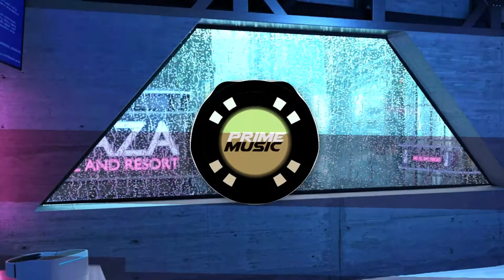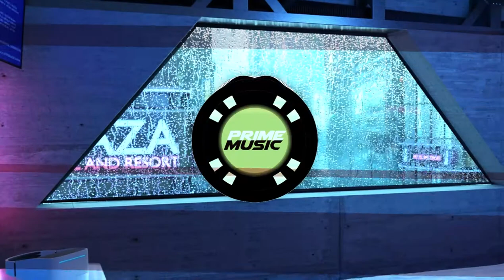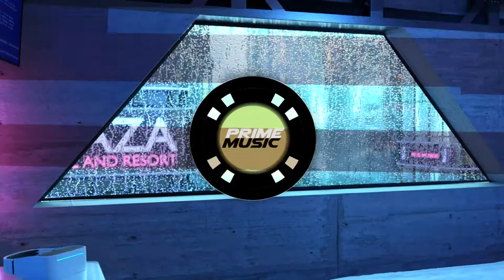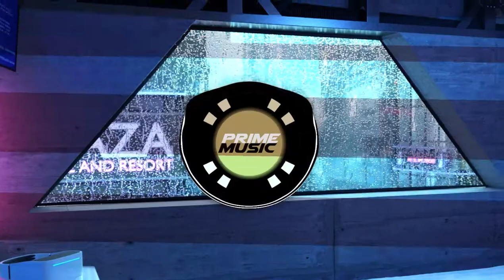Rihanna - Umbrella (EA-Project Bootleg)